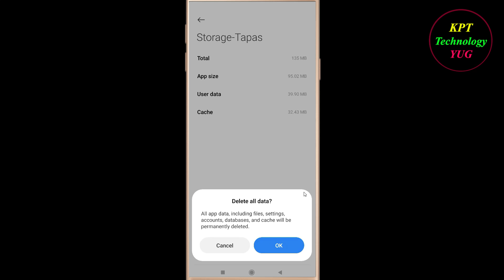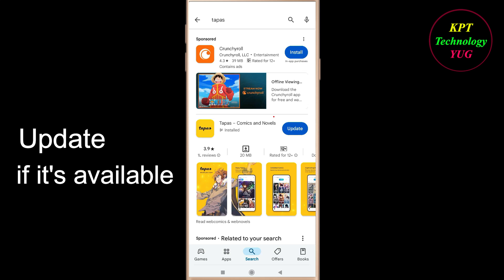How to Fix Tapas App Not Opening / Loading / Not Working Problem in Android Phone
Tapas App Not working / Loading / Not Opening Problem in Android & Ios Mobile Phone? Here's how to fix it or how to solve it. It will help you to get rid of Tapas  not working and not open problem.